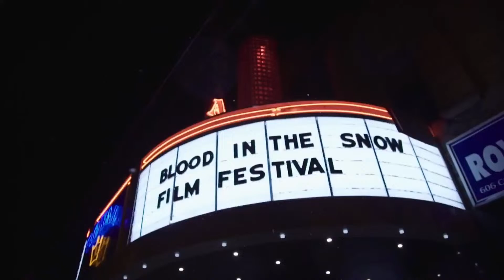BITS Radio Episode 63 - Dale Hildebrand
Rob sits down and chats with Dave Hildebrand while at the Blood in the Snow Film Festival 2023. The discussion involves their film The Heart of Ravenscrag in the film festival